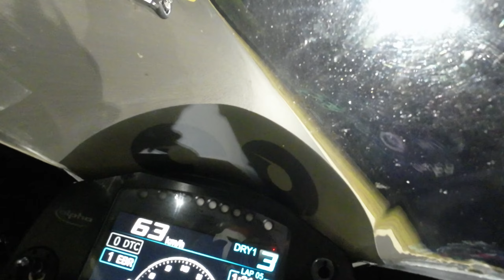LAP RECORD Lachlan Epis #83, St George SNS03 R2 Race 2 Josh Brookes BSB, Glenn Allerton, BMW M1000RR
St George Summer Night Series 2022/23

Round 2
Sydney Motorsport Park
Sydney, Australia - 17 December 2022

On board with Lachlan Epis
Battling with Glenn Allerton #14 (multiple ASBK champion, M1000RR) and Josh Brookes #25 (multiple BSB champion, M1000RR)
2022 BMW M1000RR

Unlimited Division 1
Race 2
Starting 3rd
Finished 3rd